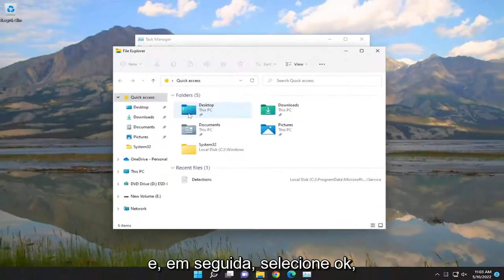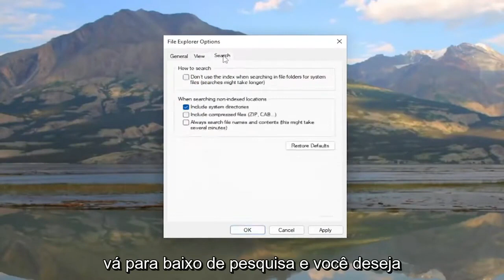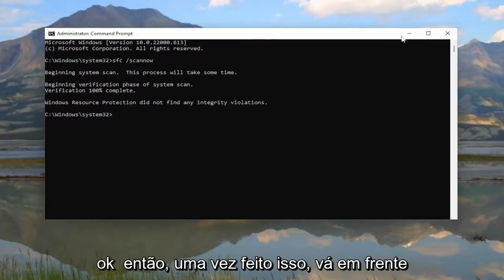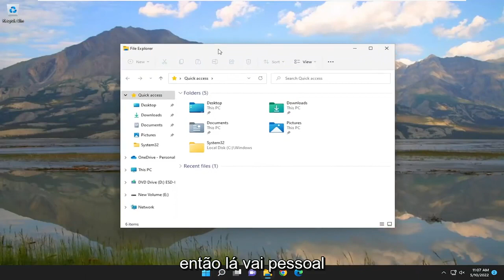[Corrigido] Windows Explorer não abre no Windows 10/11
O File Explorer não abrirá no Windows 11/10 FIX [Tutorial]

Quando o File Explorer trava ou congela, no Windows 11/10, é um grande problema – principalmente porque o File Explorer tem quase todos os dados utilizáveis. Às vezes, não exibe a opção, quando o usuário tenta iniciar o explorer.exe para abrir alguns arquivos. Alguns usuários tiveram o problema de que o Windows File Explorer simplesmente não abre quando clicam em seu ícone.

Problemas abordados neste tutorial:
explorador de arquivos não abre no windows
explorador de arquivos não abre no windows 10
explorador de arquivos não vai ficar aberto windows 11
como faço para corrigir o explorador de arquivos não abrindo
o windows não abre o explorador de arquivos
não consigo abrir o explorador de arquivos no windows 11
o explorador de arquivos não abre no aplicativo windows
o explorador de arquivos não abre no windows após a atualização

O Windows 11 e o Windows 10, como todas as outras versões do sistema operacional Windows, têm vários bugs e problemas diferentes, alguns dos quais afetam mais os usuários do que outros. Um bug específico do Windows 11 faz com que o File Explorer no Windows simplesmente se recuse a abrir, independentemente do método usado para tentar abri-lo. Nesses casos, se o usuário clicasse duas vezes em uma pasta na área de trabalho ou tentasse iniciar o File Explorer abrindo-o diretamente, o File Explorer não seria iniciado.

Em alguns - mas não em todos - os casos, quando o usuário abre o File Explorer, a tela fica preta por cerca de um segundo, mas retorna ao estado original sem nenhuma outra alteração sendo observada e o File Explorer ainda não abre. Os usuários que sofreram com esse problema relataram que não conseguiram corrigi-lo simplesmente reiniciando seus computadores. Um pouco de pesquisa sobre esse problema nas mãos de usuários mundanos do Windows 10 descobriu o fato de que esse problema é realmente causado pelo tamanho do texto, aplicativos e outros itens sendo definidos para um valor que o File Explorer do Windows 10 não poderia lidar, levando recusando-se a abrir com sucesso. Pode haver outros motivos para esse problema, portanto, você deve seguir tudo na sequência abaixo.